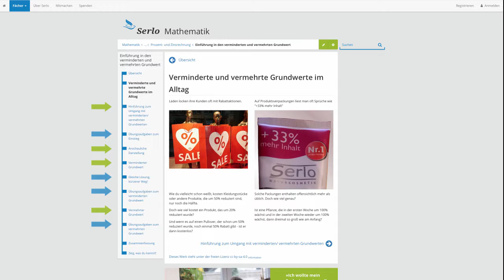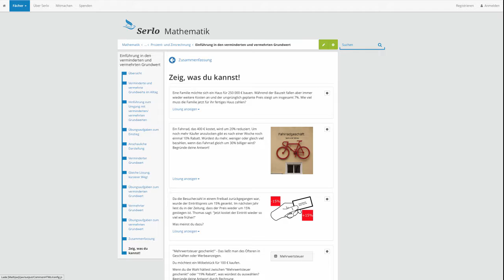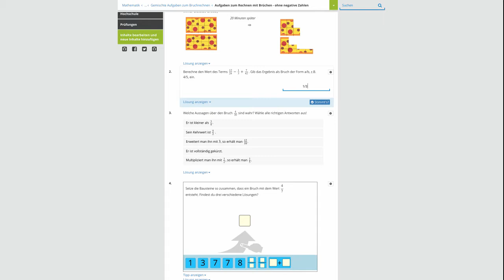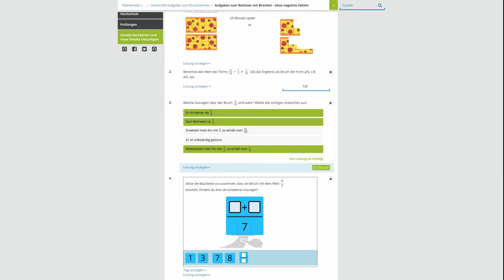Serlo - für den richtigen Moment das passende Format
In diesem Video lernst du, welche Formate es auf serlo.org gibt und in welcher Situation du sie passend einsetzen kannst.